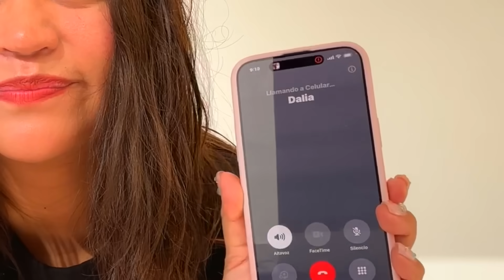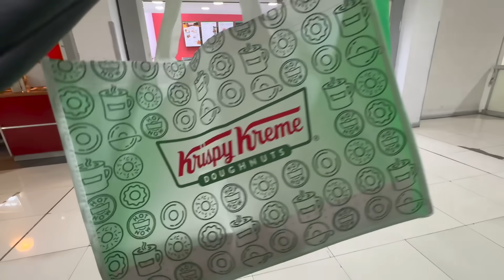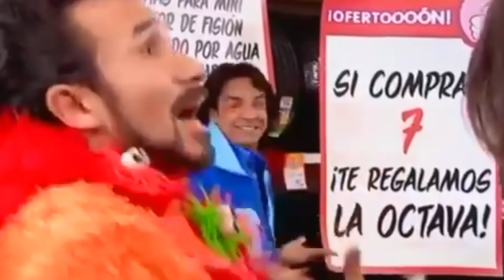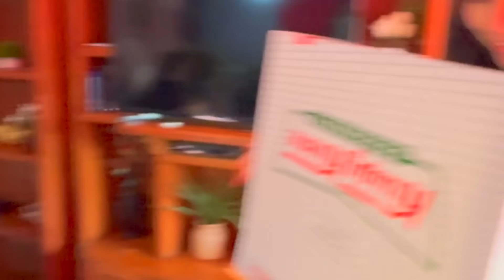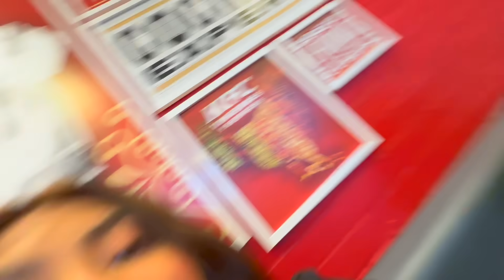Viajé de Sorpresa al Cumpleaños de Mi Hermana ✈️